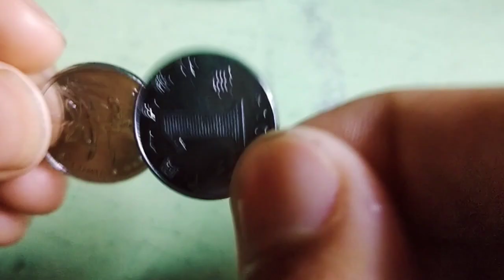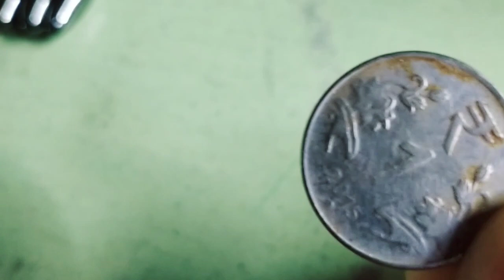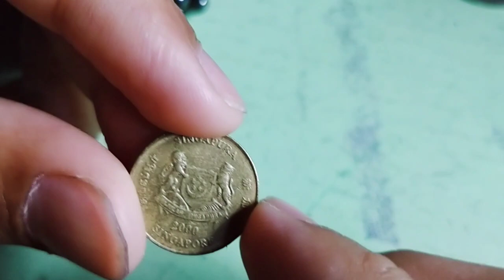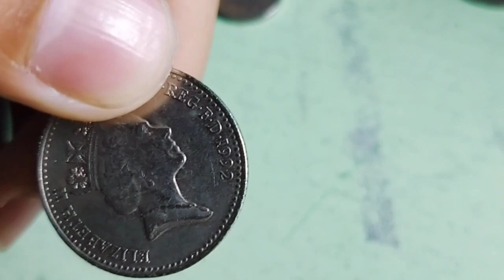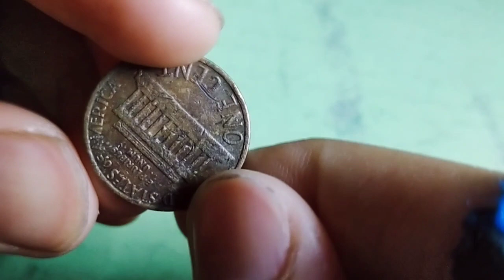My coin collection part 4 😁